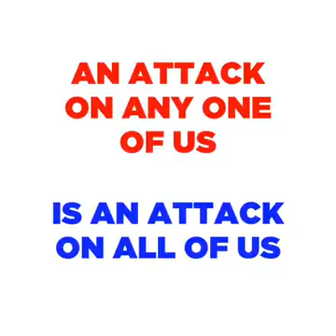Truth is Strong always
Video from FarooqSheikh